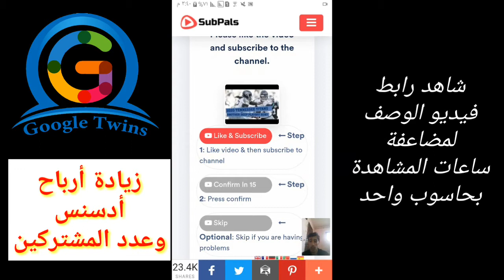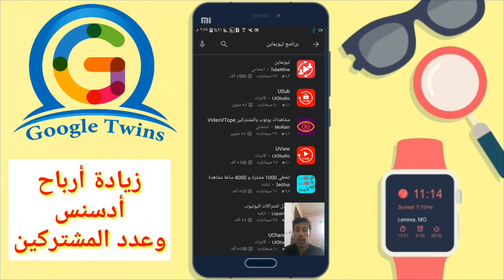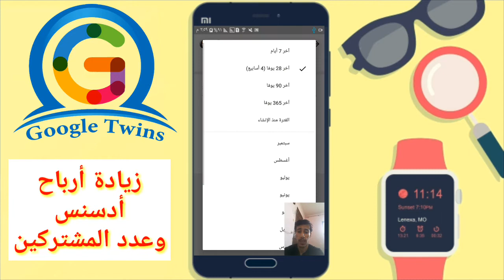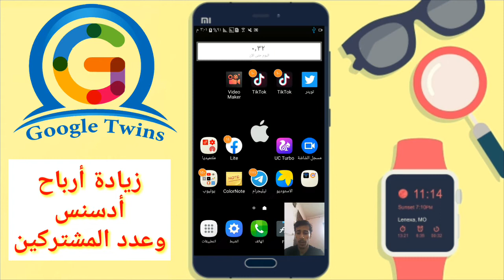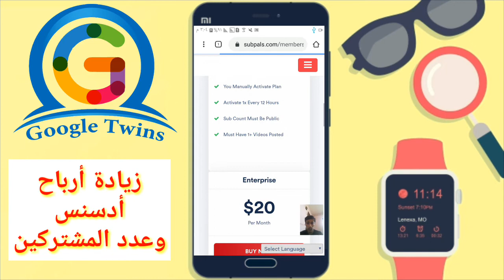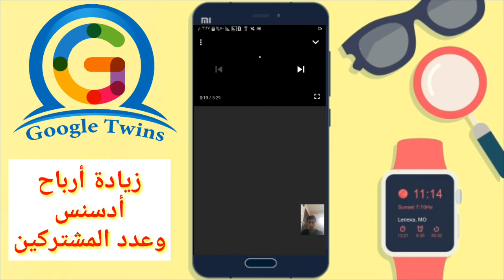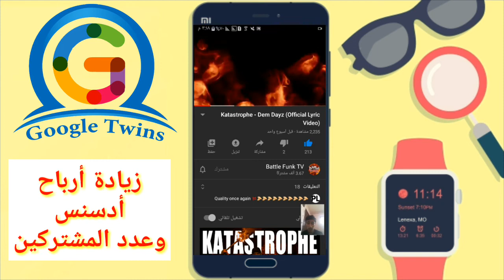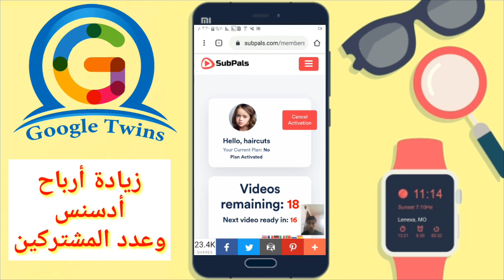طريقة زيادة ارباح الفيديو وزيادة عدد المشتركين الأجانب